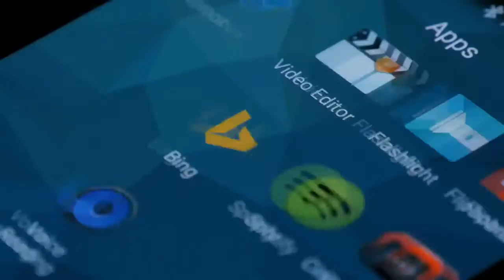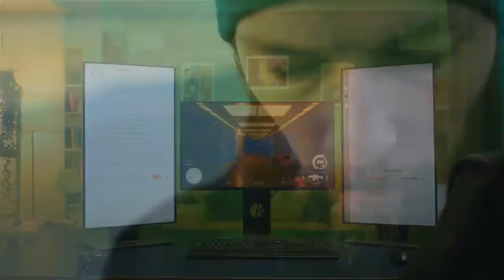Samsung unveils a 43 inch version of its versatile.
Samsung is  now offering the 43-inch 4K M7 and 24-inch 1080p M5, filling in the top and bottom of the range.
Samsung also promises HDR10 capability for the 43-inch 4K version, though it didn't mention any DisplayHDR specification, so it may not deliver the minimum required 400 nits. Other features on that model include slim bezels and a USB Type C port. Samsung said the 24-inch 1080p M5 model is aimed at customers "looking for a good value multi-functional monitor." It hasn't released any pricing, but the current 27-inch M5 and 32-inch M7 models are $230 and $400 respectively.